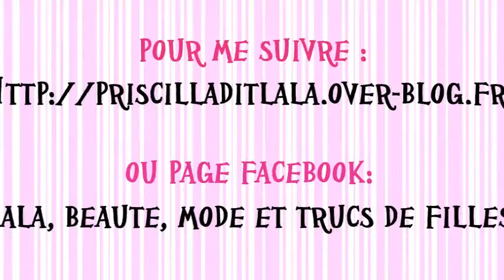Routine visage du soir & du matin ( plus blabla)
showroomprive

Je filme avec mon samsung Galaxy S3.